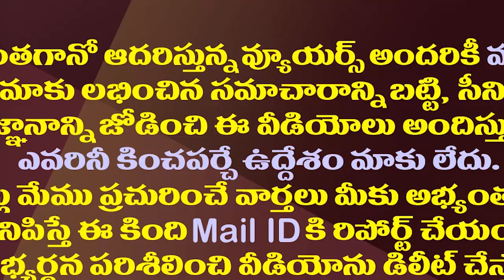తమ్ముళ్ల కుమ్ములాటలు..చంద్రబాబు వార్నింగ్ పనిచేస్తుందా?| Clashes Are Raging Among Leaders In The TDP